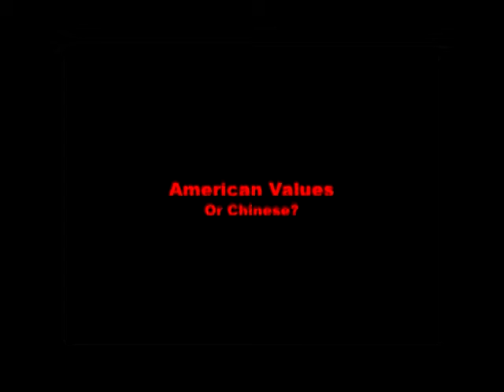Huntsman Uses False Flag Attack Ad as Dirty Trick on Ron Paul